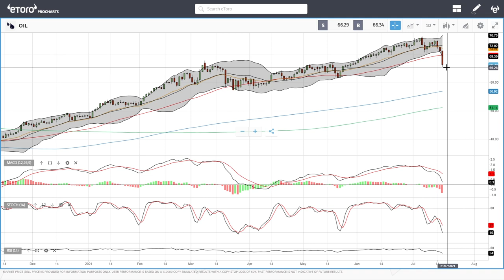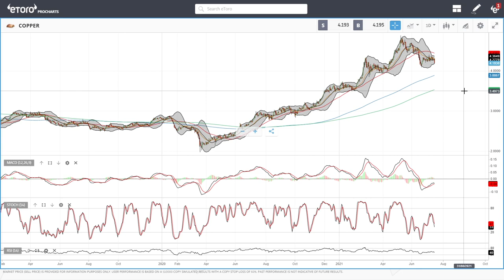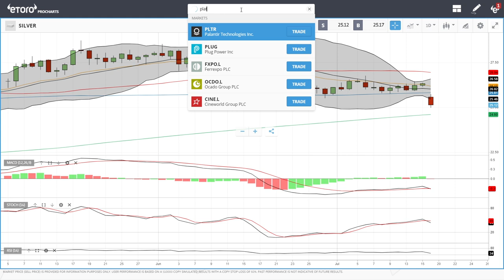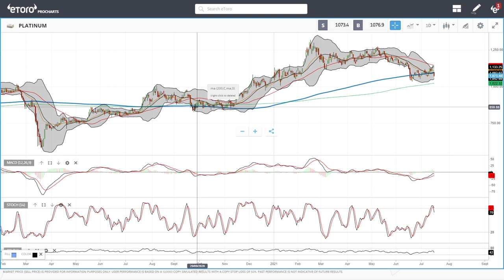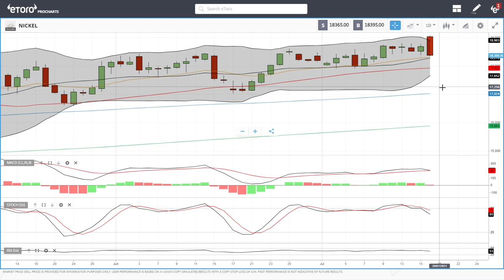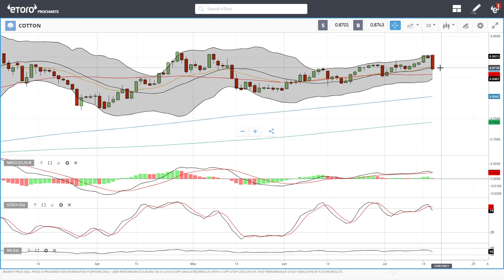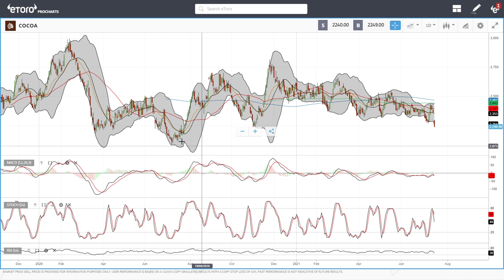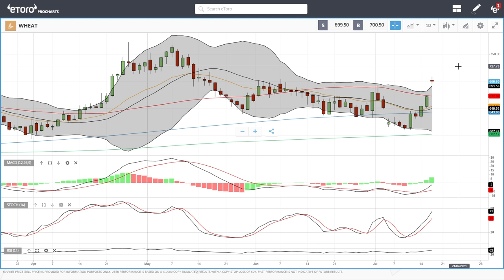WTI Oil, Natural Gas, copper, gold, silver, platinum, palladium etc. forecast for July 20, 2021